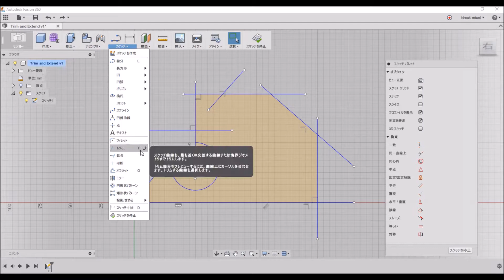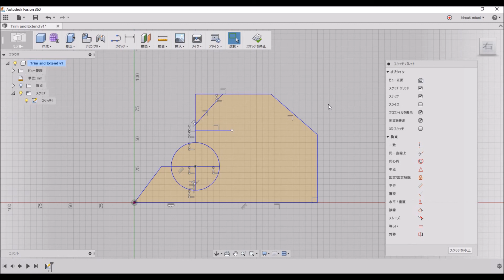11 トリム＆延長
スケッチの、「トリム」ツールと、「延長」ツールについて学びます。